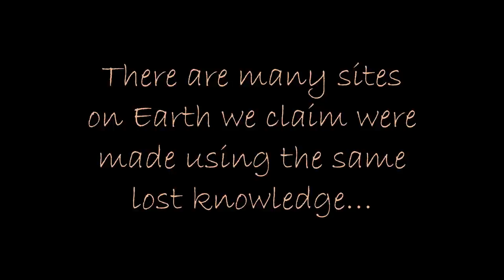Gigantic Antediluvian Ruin Found In Ecuador?